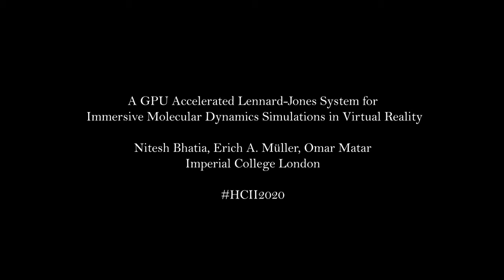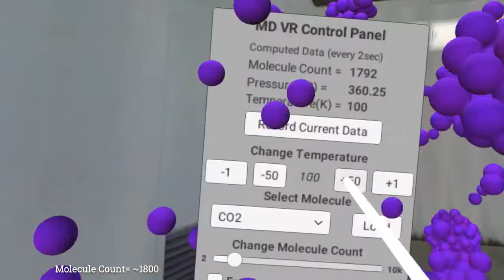A GPU Accelerated Immersive Molecular Dynamics Simulations in Virtual Reality